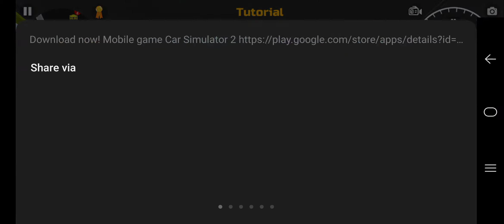car driving in city